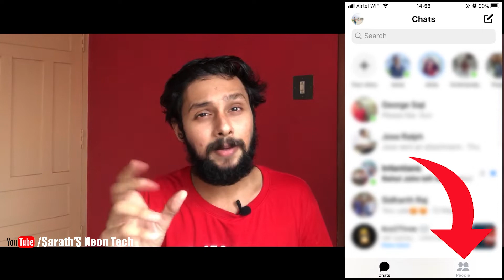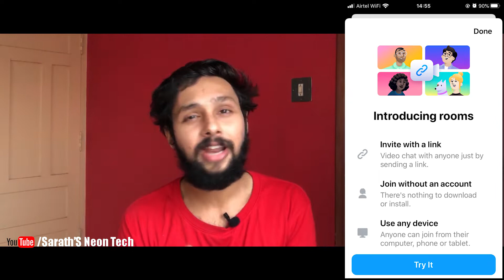വാട്സാപ്പ്‌ റൂംസ്🔥How To Video Call More Than 8 People In Whatsapp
Video call Upto 50 people using Whatsapp Rooms.We will see how we can add more people to whatsapp video call.This Feature was initially brought by facebook since Google Meet and Zoom app was taking over the Downloads.This was introduced in Facebook Messenger

Are you searching for?
whatsapp video call end to end encryption in tamil,
whatsapp video call end to end encrypted,
whatsapp video call error,
whatsapp video call effect,
whatsapp video call end to end encryption in telugu,